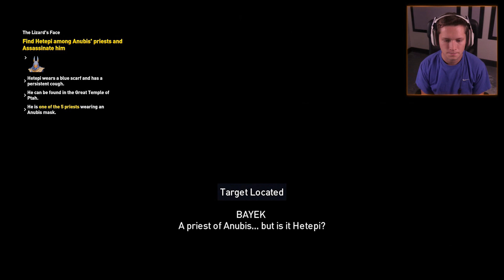Assassin's Creed Origins - Part 15 - Relationship Goals 😍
Assassin's Creed Origins is an action-adventure video game by Ubisoft. It will be the tenth major installment in the Assassin's Creed series and the successor to 2015's Assassin's Creed Syndicate. Assassin's Creed Origins is set in Ancient Egypt during the Ptolemaic period and recounts the secret fictional history of real-world events. AC Origins explores the origins of the centuries-long conflict between the Brotherhood of Assassins, who fight for peace by promoting liberty and The Order of the Ancients—forerunners to the Templar Order—who desire peace through the forceful imposition of order.